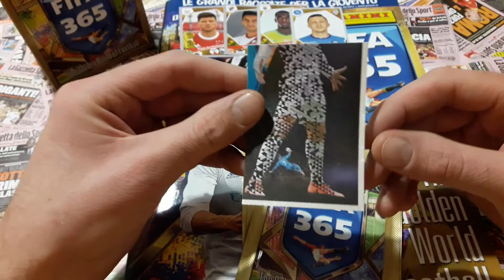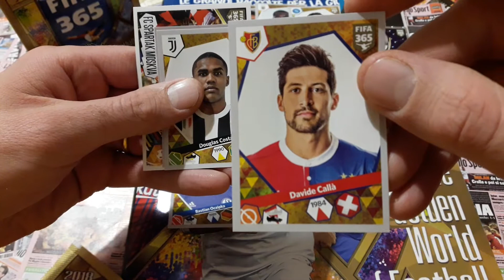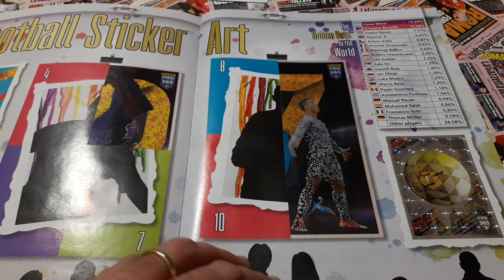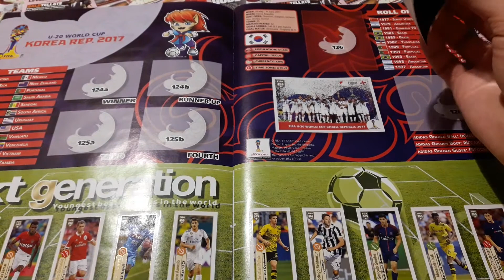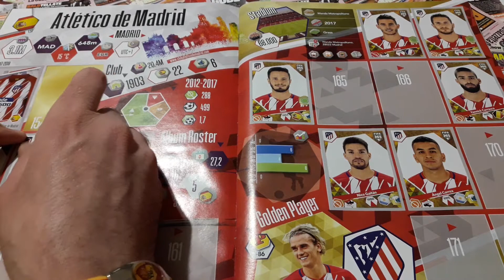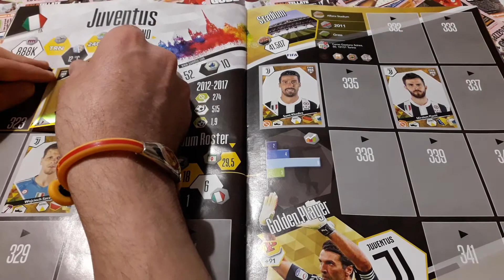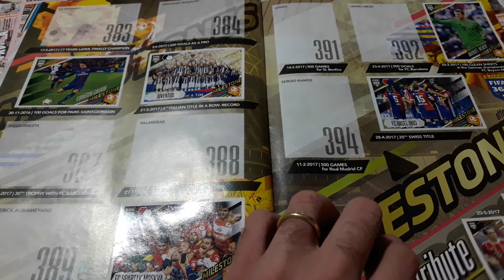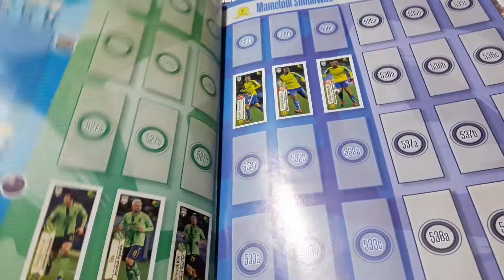Spacchettamento calciatori panini Fifa 365 2018